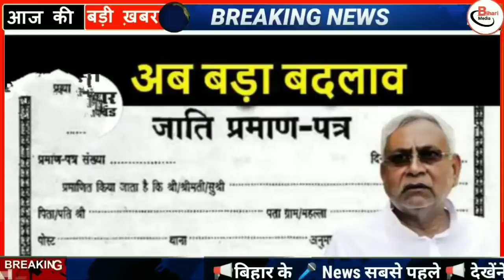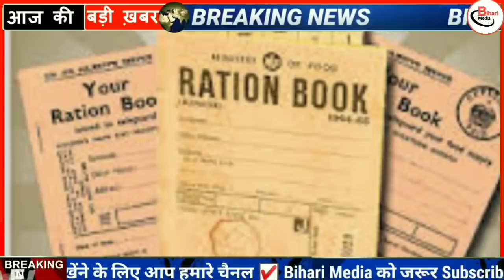Today bihar news|01 February 2021|bihar news,bihar ka news|Gaya news,bhagalpur news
01 February 2021
01 February ka news
bihar news
01 February news
01 February
01 February bihar news
BIHAR NEWS
Bihar
Bihar News
Bihar News today
Bihar tak

Bihar Araria News
Araria News
Bihar Arwal News
Arwal News
Bihar Aurangabad News
Aurangabad News
Bihar Banka News
Banka News
Bihar Begusarai News
Begusarai News
Bihar Bhagalpur News
Bhagalpur News
Bihar Bhojpur News
Bhojpur News
Bihar Buxar News
Buxar News
Bihar Darbhanga News
Darbhanga News
Gaya News
Bihar Gopalganj New
Gopalganj News
Bihar Jumui News
Jumui News
Bihar Jahanabad News
Jahanabad News
Bihar Khagaria News
Khagaria News
Bihar Kishanganj News
Kishanganj News
Bihar Kaimur News
Kaimur News
Bihar Katihar News
Katihar News
Bihar Lakhisarai News
Lakhisarai News
Bihar Madhubani News
Madhubani News
Bihar Munger News
Munger News
Bihar Madhepura News
Madhepura News
Bihar Muzaffarpur News
Muzaffarpur News
Bihar Nalanda News
Nalanda News
Bihar Nawada News
Nawada News
Bihar Patna News
Patna News
Bihar Purnia News
Purnia News
Bihar Rohtas News
Rohtas News
Bihar Saharsa News
Saharsa News
Bihar Samastipur News
Samastipur News
Bihar Sheohar News
Sheohar News
Bihar Sheikhpura News
Sheikhpura News
Bihar Saran News
Saran News
Bihar Sitamarhi News
Sitamarhi News
Bihar Supaul News
Supaul News
Bihar Siwan News
Siwan News
Bihar Vaishali News
Vaishali News